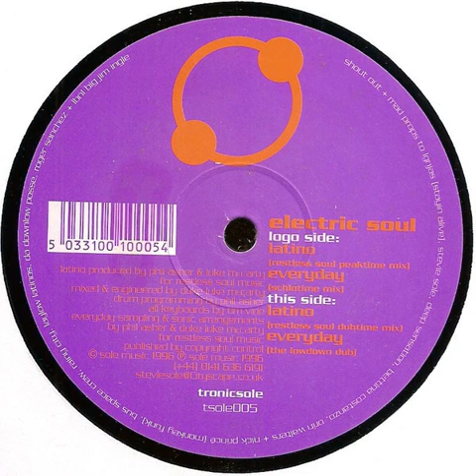Electric Soul - Everyday (The Lowdown Mix)